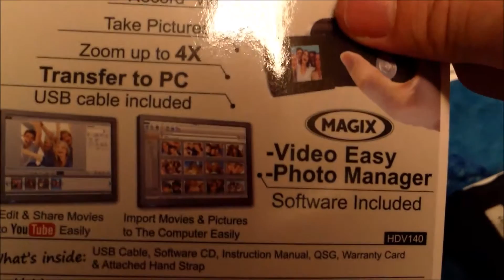SHOOTING GAME AT CABELLAS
worked, went to cabellas so my parents could get something, the shooting game they have there is really fun and we like to play whenever we go :D

My name is Logan. I am 21 and I am Ftm Transgender. on my channel you will find daily vlogs, gaming videos, unboxings, reviews, challenges and just random videos :D If you like what you see hit that subscribe button and join me on my journey :D Love you all and see you tomorrow!